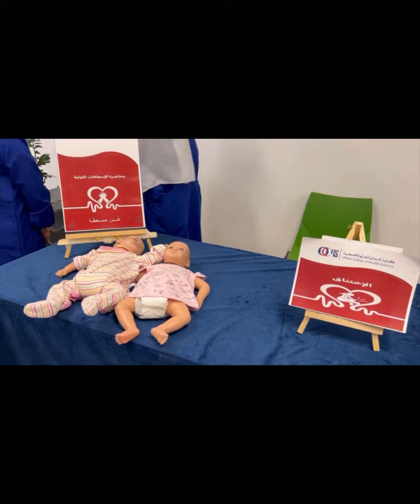برنامج الاسعافات الاولية المقدم من طلبة كلية عمان للعلوم الصحية فرع شمال الشرقية في جامعة الشرقيه